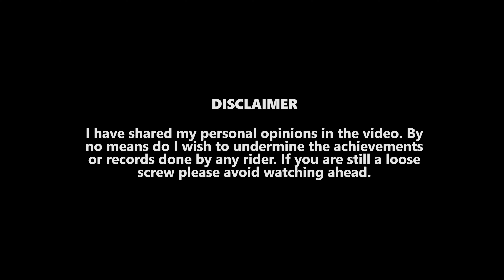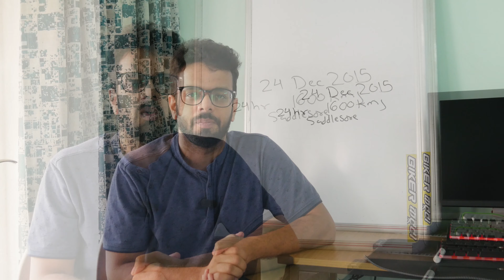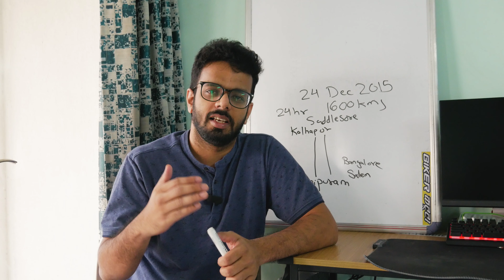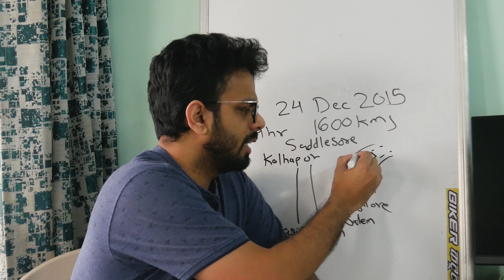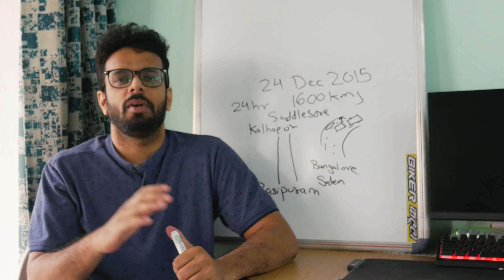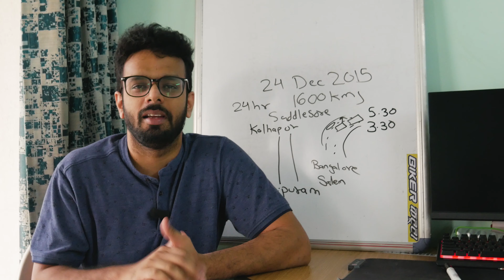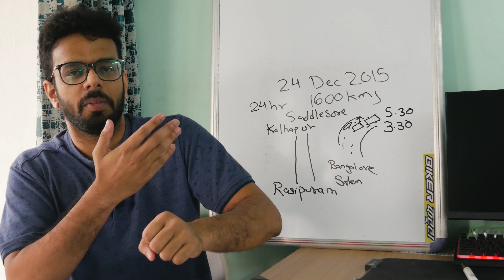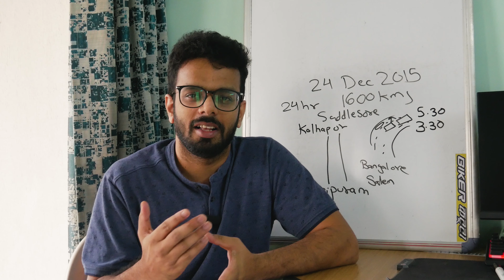1634 KM in 21 HR 20min | My Saddlesore Experience| Endurance Rides and Records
Today I am sharing with you my experience doing Saddle Sore around 8 years back on 24 December 2015 in India. I did it from Kolhapur to Rasipuram (Salem) and return covering 1634kms in 21hr 20mins. This was a solo attempt. I received backup team in the last 400kms of the journey.

Special Thanks to Omkar Budhale, Asim Wathare and Santosh Sharma and team Bikers of India Kolhapur

Chapters
00:00 Intro
00:26 Background
00:50 Iron Butt Association
01:58 Preparation
03:12 Ride Begins
07:00 First Close Call
08:08 Rear Brake Failure
09:32 Second half Journey
11:36 Meeting with Backup
13:13 Second Close Call
14:58 Ride Completion
16:00 Next Day
16:27 Conclusion

Title:- My Saddlesore Experience | 1634kms in 21hr 20min | Endurance Ride